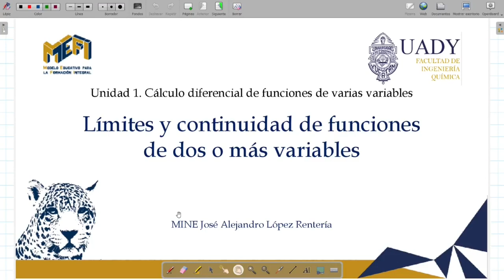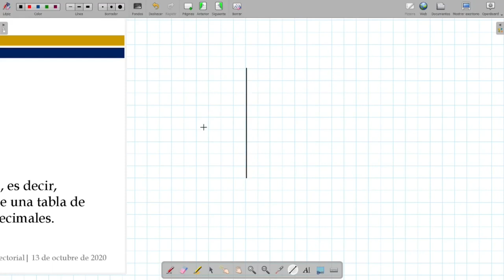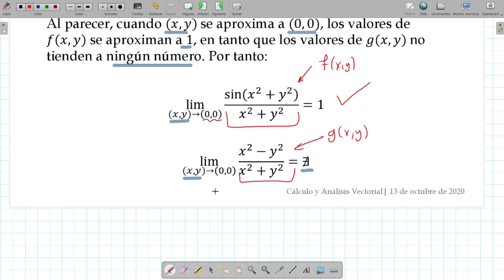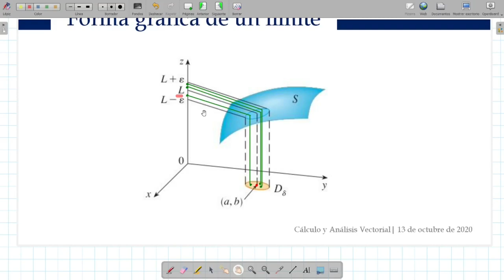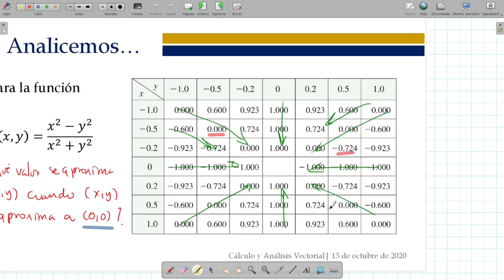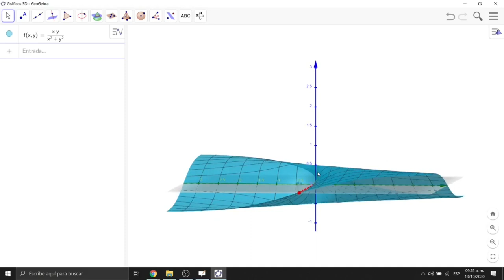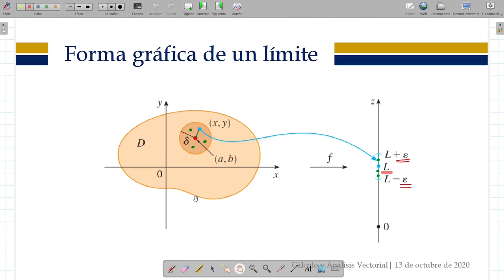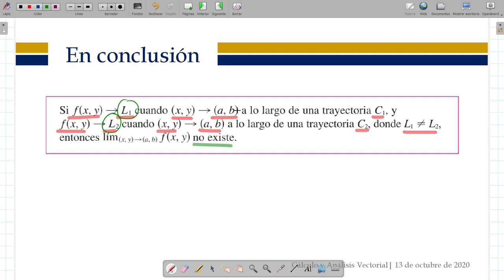Funciones de dos variables: Límites y continuidad Parte 1